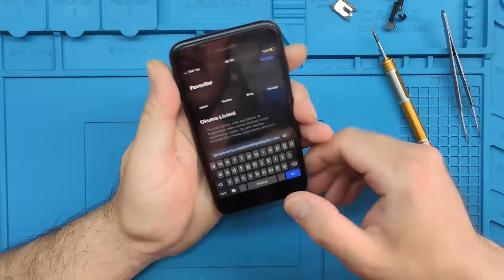iPhone 8 Ekran Değişimi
Merhaba arkadaşlar kanalımıza hoş geldiniz. Bu video da iPhone 8 ekran değişimi yaptık. iPhone 8 ekran değişimi nasıl yapılır gösterdik.